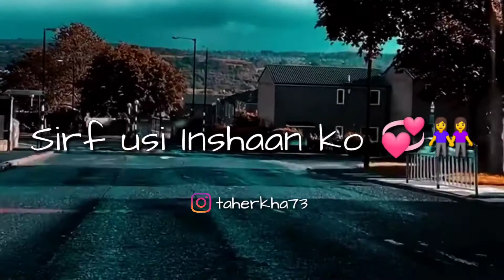Tensions Depression Becheni ❤️😫 || Status video || Tiktok Video viral ❤️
Taher _Status

Heart ❤️ touching 😫 poetry By Syed Ali Hasnian || Heart touching Tik Tok Poetry|| trending poetry||

heart touching poetry couple vedio,
heart touching couple songs,
best romantic songs,
heart touchingsong,
heart touchingstatus,
heart touchingmashup,
breakup party,
breakup,
motivation,
break-up with your girlfriend,
break-up prank,
break up,
breakup shayari,
bewafa song,
bewafa,
bewafa hai tu,
bewafa sanam,
bewafa tune mujko pagal kar diya ,
bewafai gana,
bewafa gana,
bewafa bewafa nikli hai tu,
sad songs,
sad songs hindi status love songs,
love story,
love,
status,
love me like you do.love story movie,
emotional songs,
emotional atyachar,
emotional status,
emotional videos
heart touch whatsapp status,

Hi Guys